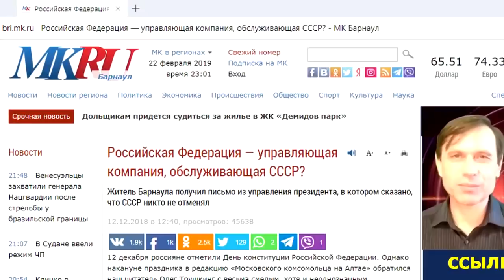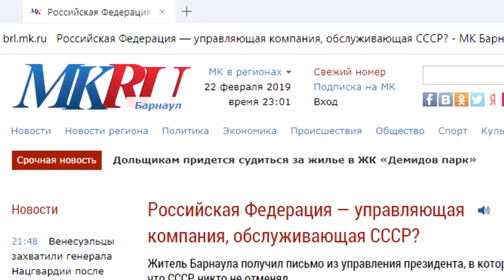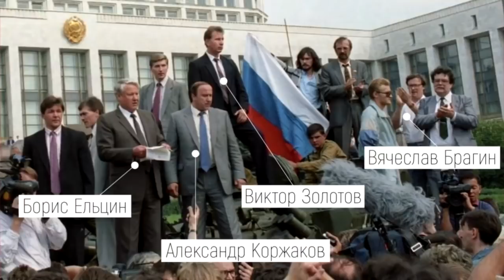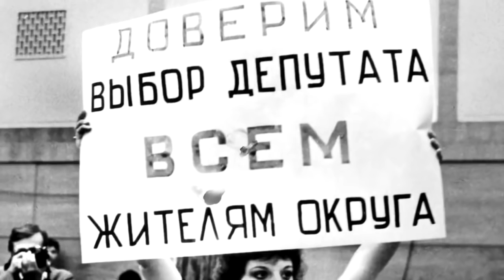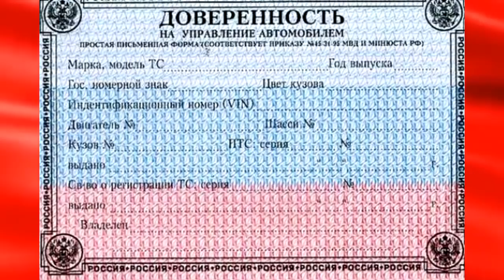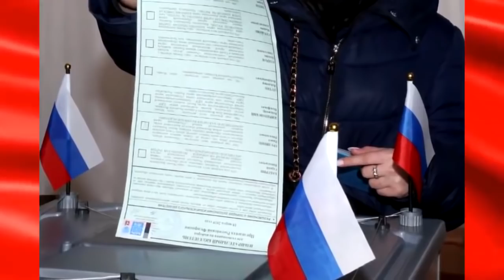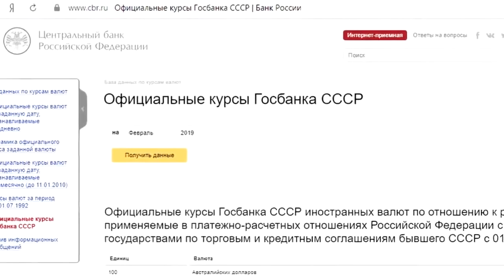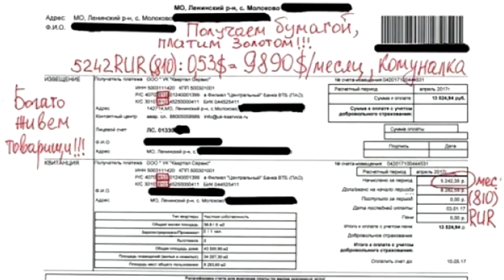Гипноз кода валюты 643 RUB Афера мирового масштаба Часть 2 Олег Трушкинг 25 02 2019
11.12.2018 года Гражданин СССР Олег Трушкинг посетил редакцию газеты "Московский комсомолец на Алтае". Он доказал, что нынешний главный документ РФ, датированный 1993 годом, существует лишь в проекте, без подписи, а вот Конституцию СССР напротив никто не отменял, также как не был упразднен Союз Советских Социалистических Республик. Также он сделал запрос в управление президента РФ и получил четкий ответ: «Конституция СССР 1977 года непосредственно никаким законодательным актом не отменялась, а государство СССР не упразднялось». Также действуют без изменений и советские законы о милиции и прокуратуре. Из документа следует, что Союз не распался, просто у величайшей державы мира на данный момент нет действующих органов управления. Эта информация дала Олегу почву для дальнейших размышлений: а чем же тогда является Российская Федерация, в каких границах она размещена, на основании каких правовых документах она пользуется благами Советского Союза?
Приемная ВрИО Президента СССР С.В. Тараскина
Правительство РСФСР СССР Иркутской области
Если хотите узнать кто из наших представителей есть в вашем регионе, звоните по этому номеру. ЕС ГРП СССР - Единая Система Государственных Регистрационных Палат СССР. почта тел председатель ЕС ГРП СССР Елькин Николай Анатольевич.